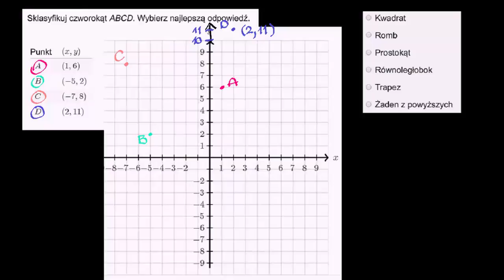Klasyfikowanie czworokątów w układzie współrzędnych